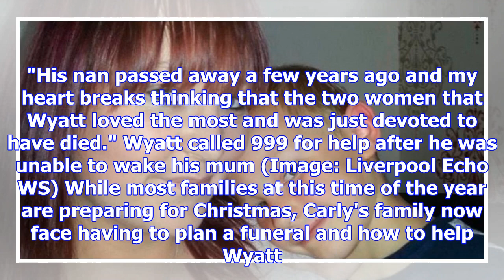Family's shock after mum found dead by son as he got ready for school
A young mum found dead by her nine-year-old son as he got ready for school was "perfectly healthy", ...